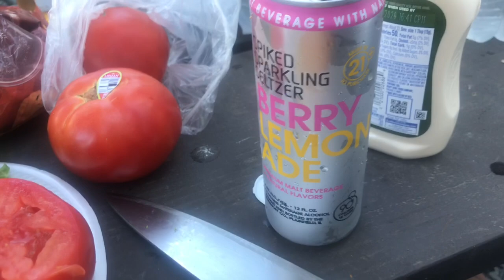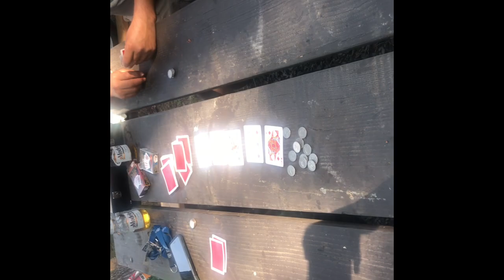Nos Fuimos A Campar